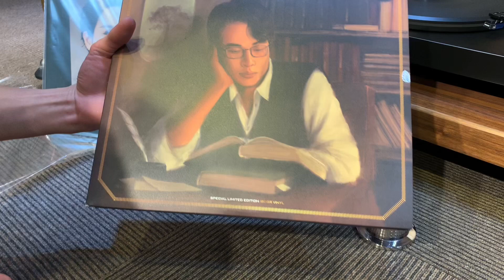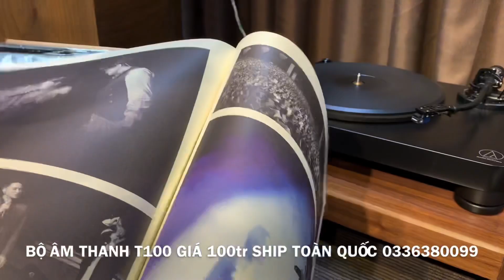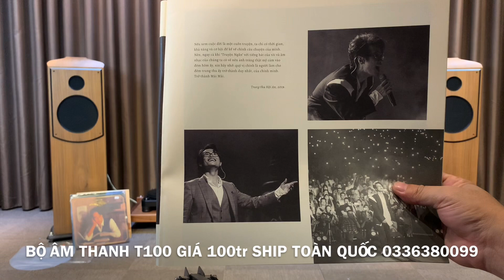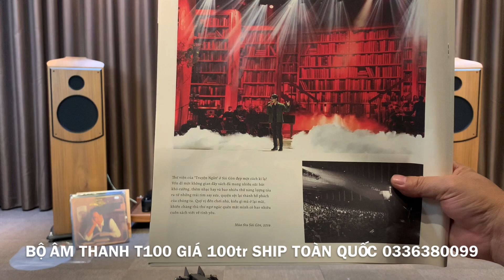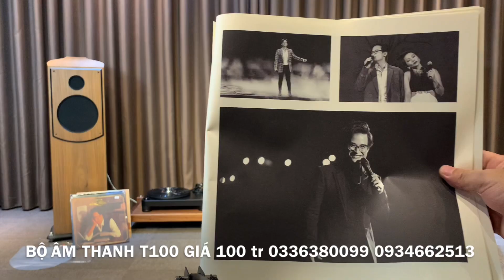TEST BỘ ÂM THANH T100 ĐĨA THAN HÀ ANH TUẤN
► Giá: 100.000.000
Bạn Có Muốn Bộ Âm Thanh Của Bạn Hay Vượt Xa Tầm Tiền Đầu Tư?
👉 Bạn đang còn thiếu một bộ âm thanh cho phòng khách của bạn?
👉 Bạn còn băn khoăn chưa biết chọn nhà cung cấp nào vì chưa có giải pháp đồng bộ từ hệ thống chính đến phụ kiện audio?
👉 Bạn chỉ muốn đầu tư phạm vi 100 triệu nhưng vẫn có hệ thống Audio sang trọng và danh tiếng?
👉 Bạn muốn bộ Audio đó chơi hay với nhạc vàng, trữ tình khi riêng tư, thả hồn vào bài nhạc và cả dòng nhạc sôi động disco mỗi khi có tiệc tùng sự kiện.
Khang Audio Set up bộ T100 tối ưu về giá, chất âm, đồng bộ hoá từ dây nguồn đến loa, chuyên chơi nhạc trữ tình, nhạc bolero